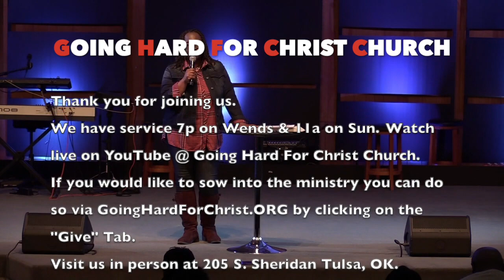Who Do You Turn To?